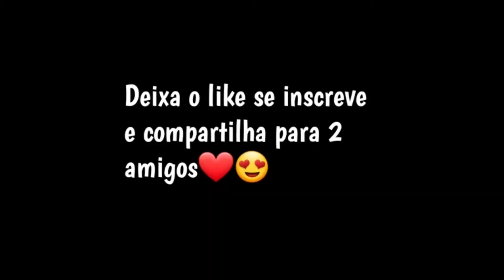Player Relentless🥇 Free Fire Highlights - Galaxy S10e👽🇧🇷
Cell 📱: S10e